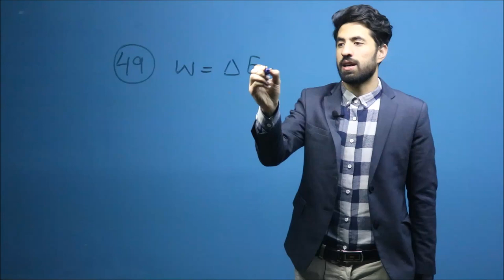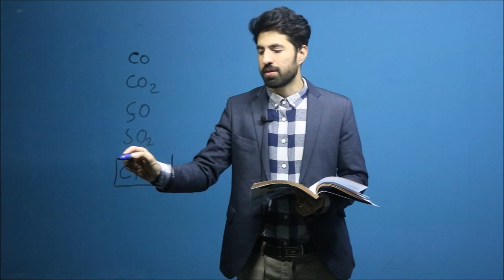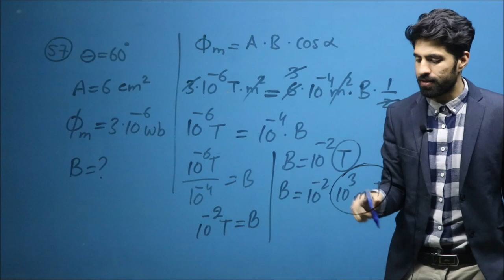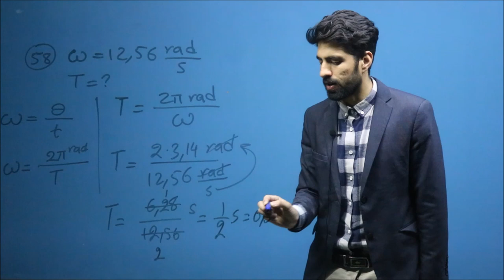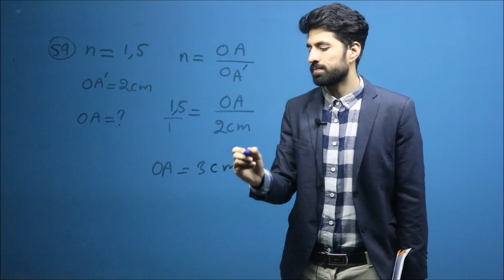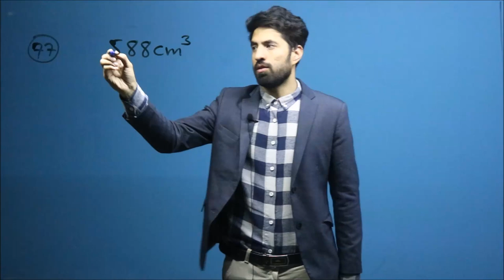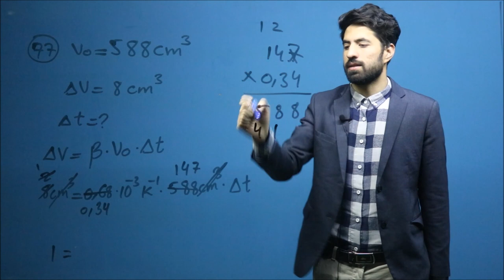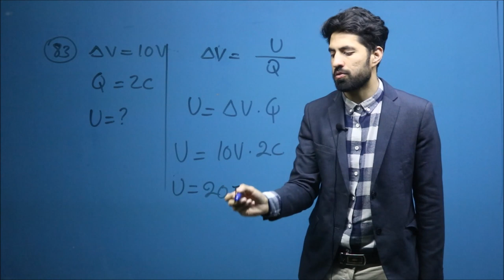حل فورم هشتم از کتاب 100 فورم اصلی کانکور | بخش علوم طبیعی | کانکور ویژه با داکتر بشیر صمیمی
حل فورم هشتم
بخش دوم
بخش علوم طبیعی
کانکور با داکتر بشیر صمیمی